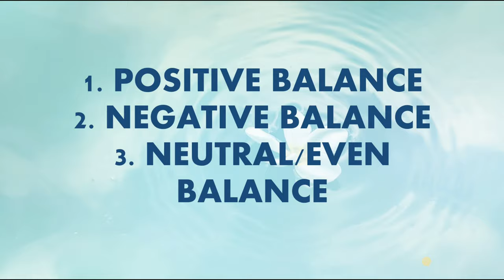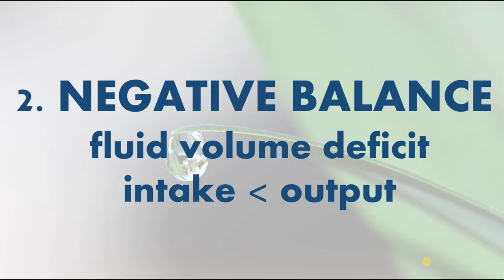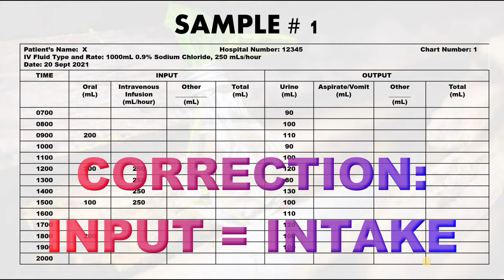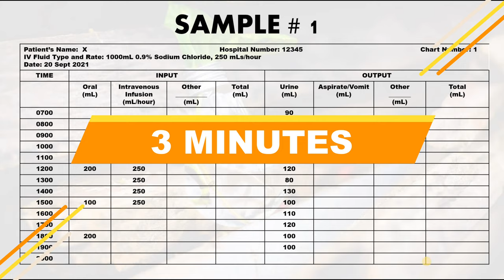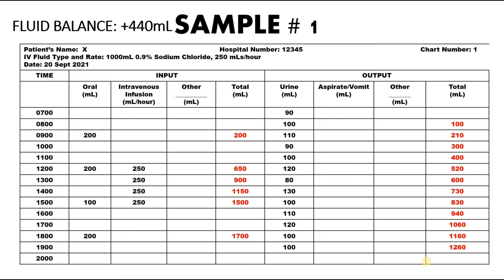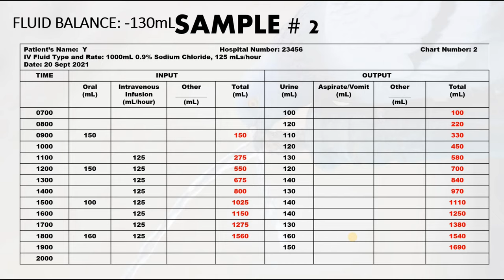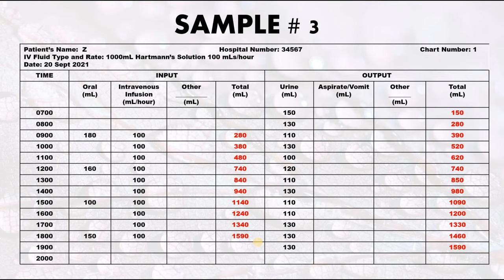Fluid Balance Charts | Numeracy | Healthcare | Medicine | CBT | Top Tier Tips Series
Hi guys! Today, we're gonna talk about fluid balance charts. This aims to help  our doctors and nurses, as well as our student doctors and student nurses.